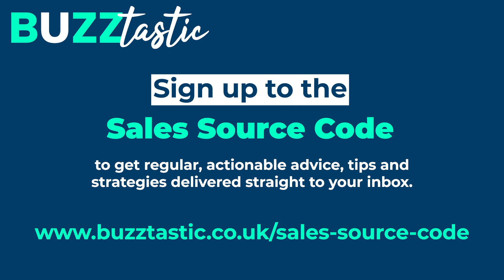Charlie Whyman's Top 3 Tips For Using LinkedIn For Lead Generation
In this snippet from the SalesStepUp Charlie Whyman shares her top 3 tips on how you can use LinkedIn to help you sell and grow your personal brand.